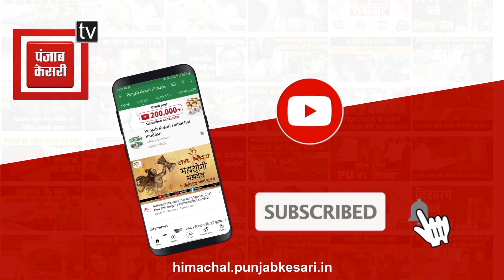पूर्व सैनिकों की केंद्र सरकार के साथ निर्णायक लड़ाई की तैयारी, लोकसभा चुनावों करेंगे वोट पर चोट